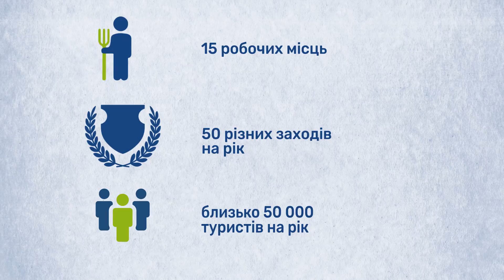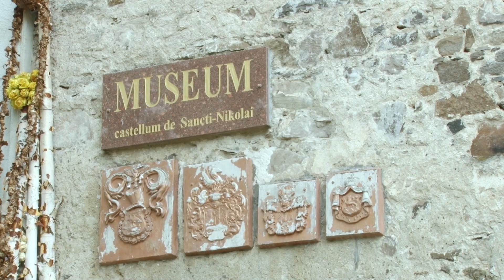Своя земля: Замок Сент-Міклош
Друга програма проекту "Своя земля" на Закарпатті розповідає про відродження замку у с.Чинадієво
Як вдалося створити культурно-мистецький центр в зруйнованій будівлі та який вплив це здійснює на місцеву громаду. Все у відео